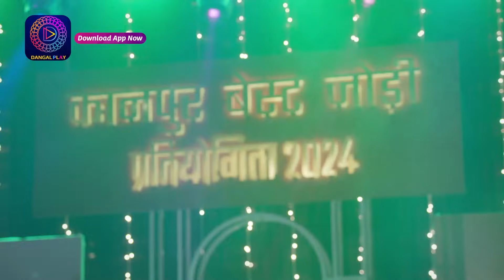Mann Ati Sundar | Best Scene | Dangal TV Special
Mann Ati Sundar | Special Clip | Dangal TV

मन अतिसुंदर  | Mon - Sat 7:30 PM on Dangal Tv

You can watch the Dangal TV channel :
Fastway Channel No: 15
Digena Channel No: 117
Zing Channel No: 119
Tata Play: 177
Sun Channel No : 328